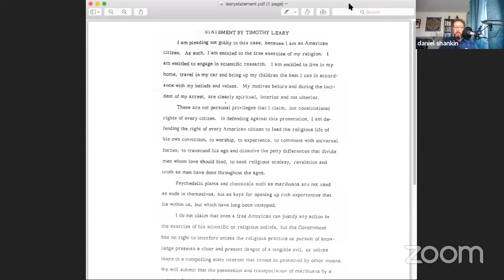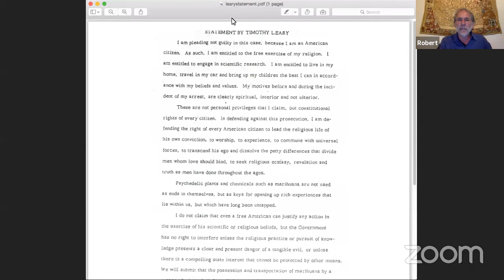A People's History of Psilocybin With Robert Forte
Presented by Mt. Tam Psychedelic Integration